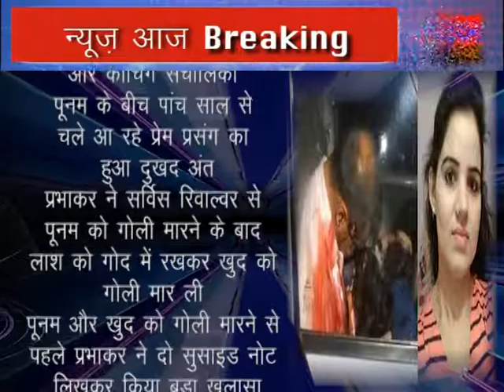5 साल से था रिश्ता, ASP ने पूनम की लाश गोद में रखकर खुद को गोली मारी" NEWS AAJ"